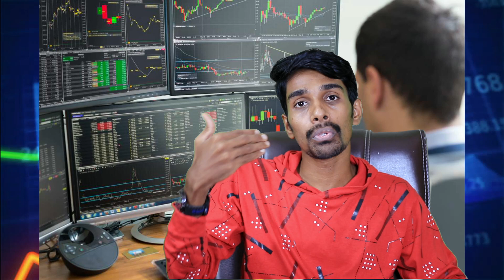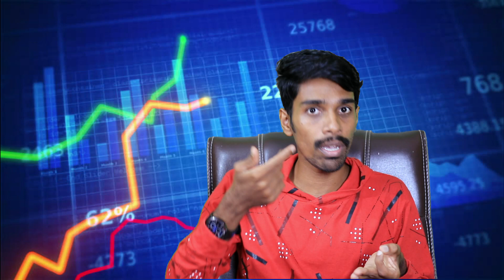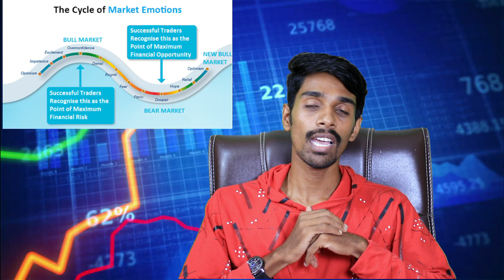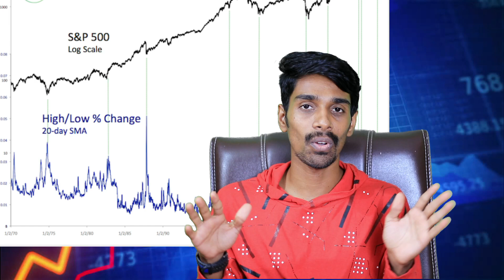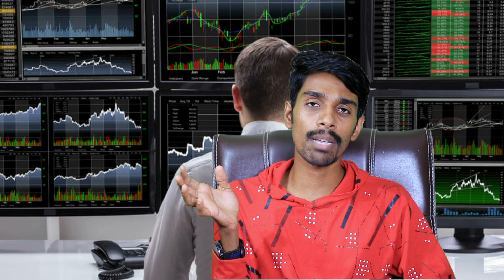Never do this mistakes in trading 📊📉✋|tips for traders in Telugu 💹👍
300rs for account opening

In this video i explained mistakes made by traders and some of the tips are given in this video please follow the steps this is part 1 in my next videos i will tell you some more tips

in this video, I explained about best way to earn money online

If anyone want to open a DEMAT account go with the link

1)canon 77d ;

2) lense;

3) lense;

4)memory card;

5) microphone;

6) tripod;

7) lighting;

8) lighting;

9)green screen ;

10)lense filter;

11)lense hood;

12) battery;

13) chair;